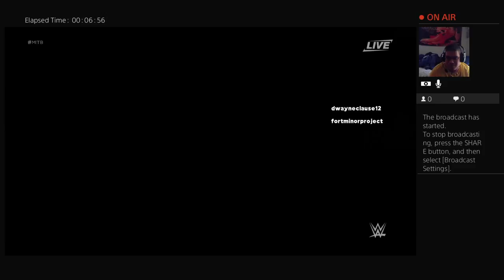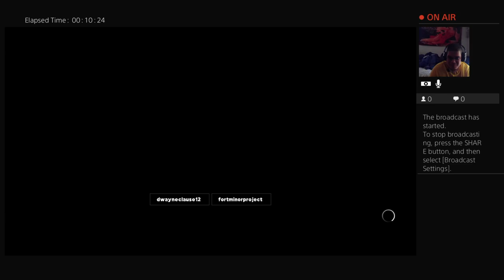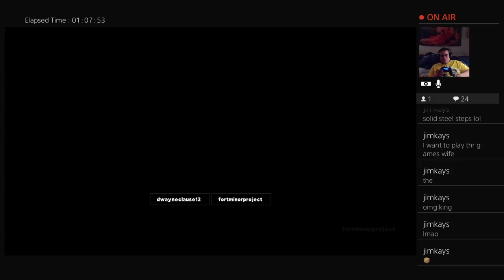Playing Some WWE 2K18 : Greatest Royal Rumble Talk And More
Playing Some WWE 2K18 : Wrestling Talk And More.